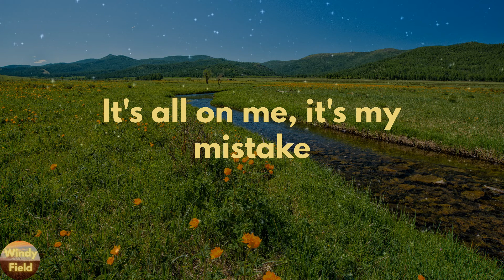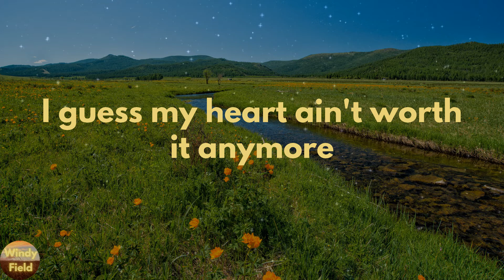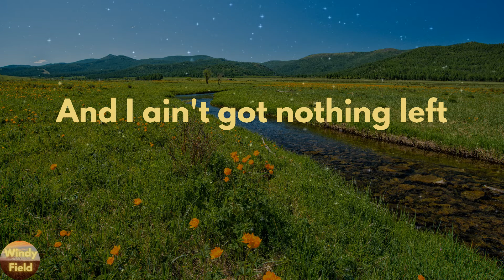Lee Brice - I Hope You're Happy Now (Lyrics)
I Hope You're Happy Now by Lee Brice lyric video

🔊Lyrics I Hope You're Happy Now Lee Brice:
It's all on me, it's my mistake
I said "I don't love you" a little too late
But I guess there ain't ever a right time
And I don't know why it's called a goodbye
Go run my name into the ground
Tell everyone you know just how
How I slammed the door on our forever
But I promise you it's for the better
I hope you find what you were looking for
I hope your heart ain't hurting anymore
And you get moving on, all figured out
And you don't hate me somehow
'Cause I hope you're happy now
Who knew this heart could break this hard
Or a love like ours could fall apart
Without so much as a warning?
I thought that I was what you wanted
Well, I guess you found what you were looking for
I guess my heart ain't worth it anymore
I'm a wreck, I'm a mess
And I ain't got nothing left
And so I hope you're happy now
Hope you get moving on, all figured out
So I hope you're happy now
Happy now
Oh, I hope you're happy now